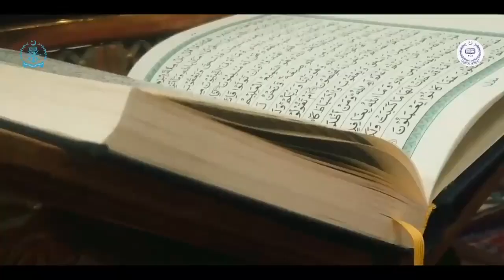Pakistan Meri Jaan Pehchan - 14th August National Song Fauji Foundation University | Muhammad Samie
This national patriotic song of Pakistan is a tribute of National song powered by Department of arts and media, Foundation University Islamabad
 FUI & FFBL(FAUJI FERTILIZER BIN QASIM LIMITED ). Pakistan Zindabad